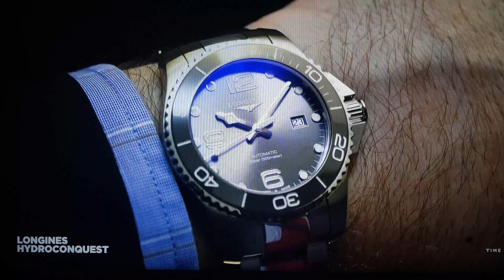BaselWorld 2018 и прорывной Longines HydroConquest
После анонсов нового Omega Seamaster и Longines HydroConquest на часовой выставке "BaselWorld 2018" у меня сформировалось несколько мыслей которыми я и хочу поделиться.